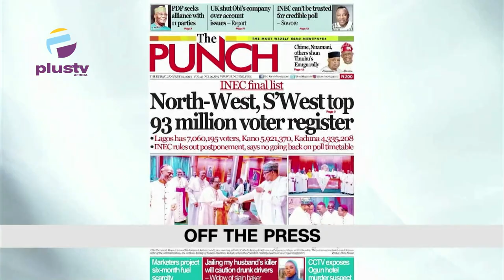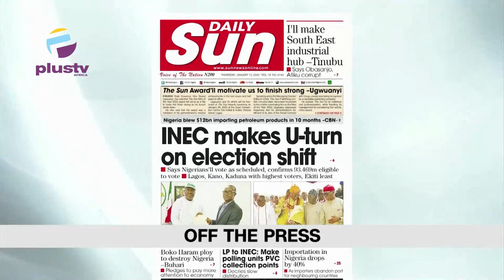AFRIMA Asked To Disqualify Brymo Over Hate Speech | Pastor Fakes Own Kidnap & Collects N600K Ransom